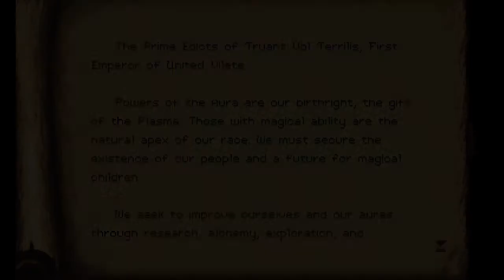TIMESPINNER GAMEPLAY PART 6 : AZURE QUEEN BOSS BATTLE + TWIN PYRAMID KEY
Timespinner is a fun new action adventure metroidvania game where you play as the main female character Lunais. Her people are overrun by the otherworldly invaders known as the Lachiem and it is her job to go back in time and stop them and their leader Emperor Nuvius once and for all.